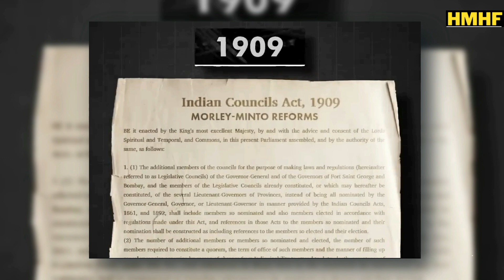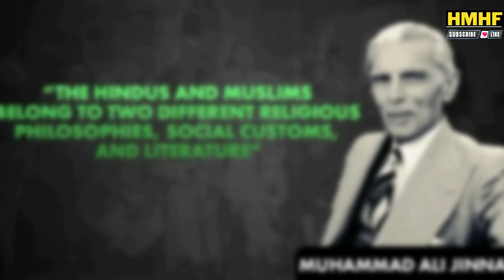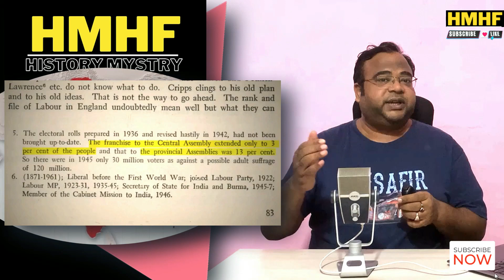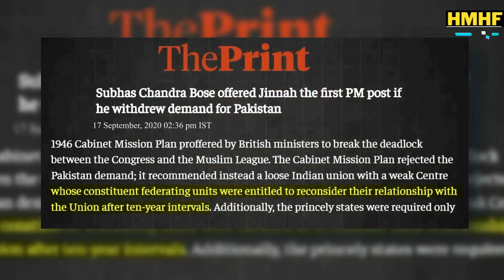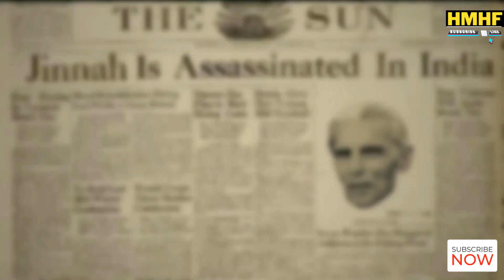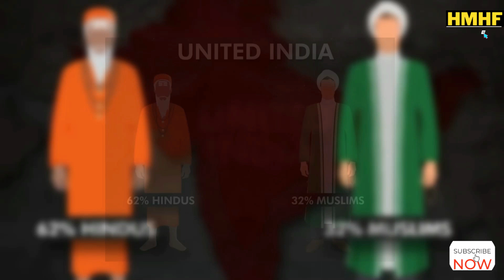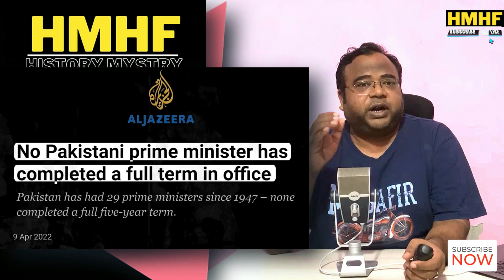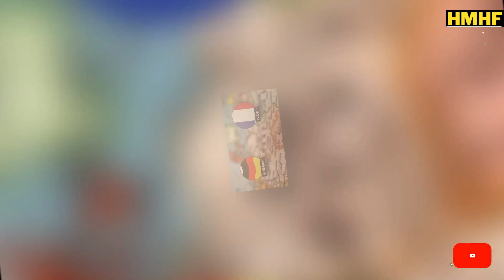कैसा होता अखंड भारत ?